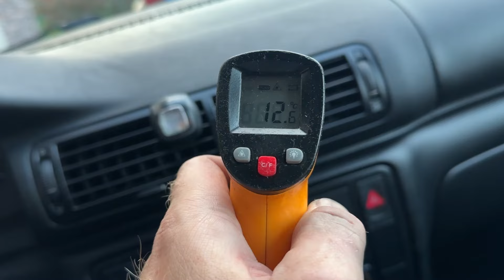Passat B5 - klimatizace potřetí!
Konečně úspěch! Klimu jsem opravil, doma naplnil a chladí! :)

👉 pokud si chcete koupit můj merch, podtácek, tričko, samolepku "klimbíkova bastlírna"